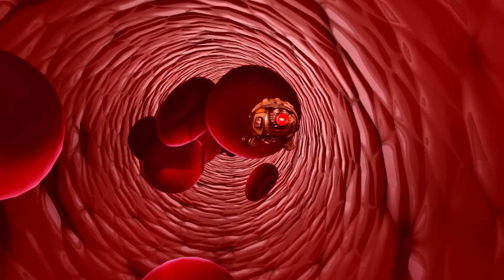Horrible Science - Lucy Caught a Flu | Shrinking Scientists | Science for Kids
Lucy has caught the flu and the shrinking scientists are on a journey inside her body to find out the cause of it!
Horrible Science is about a lovable family of characters (Mark the host, Lucy the producer, Bob the Robot and Professor McTaggart – a brain in a jar) trying in each episode to put on a spectacular science show. Unfortunately for them, it doesn’t always go to plan!
Every episode has a scientific theme - Gruesome Guts, Bulging Brains, Abominable Blood, Wasted World, Chemical Chaos, Space, Stars and Slimy Aliens, Microscopic Monsters, Deadly Diseases, and Vicious Veg. Episodes feature a celebrated scientist from history such as Louis Pasteur and Marie Cure.